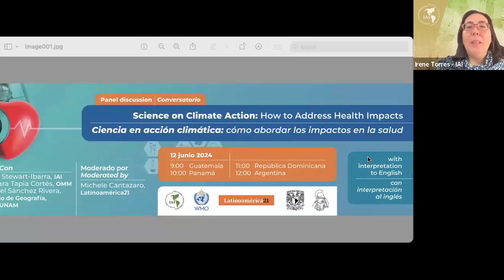Panel discussion “Science in Climate Action: Addressing Health Impacts” - 12 June 2024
With:
Anna Stewart-Ibarra, IAI
Bárbara Tapia Cortés, OMM
Gabriel Sánchez Rivera, UNAM

Moderated by:
Michele Cantazaro, Latinoamérica21

Baixar grátis: ”Saúde, Clima e Meio Ambiente na América Latina e no Caribe, publicado em colaboração com Latinoamérica21 e com o apoio da Organização Meteorológica Mundial

Descarga gratuita: "Salud, clima y ambiente en América Latina y el Caribe", publicado en colaboración con Latinoamérica21 y con el apoyo de la Organización Meteorológica Mundial